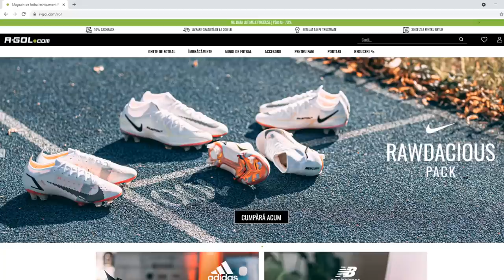POATE... CEL MAI FRUMOS & SPECTACULOS DRAFT DIN ISTORIA FIFA 22 - CHALLENGE " DRAFTUL CULORILOR"